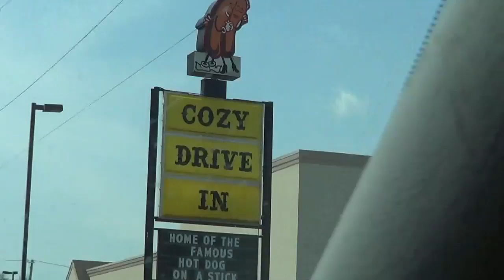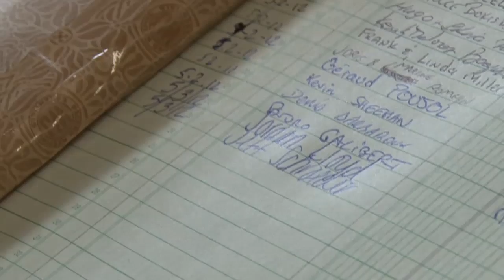Jeff & Jordan Do America - Episode 2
Jeff & Jordan start their trip on Route 66 at Buckingham Fountain and stop off for corn dogs and rabbits in Staunton, IL along the way.